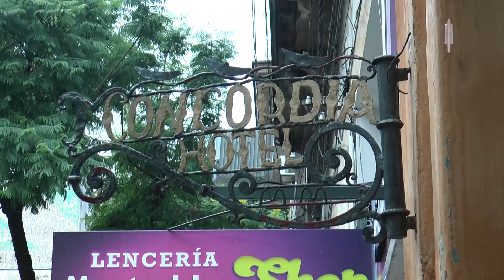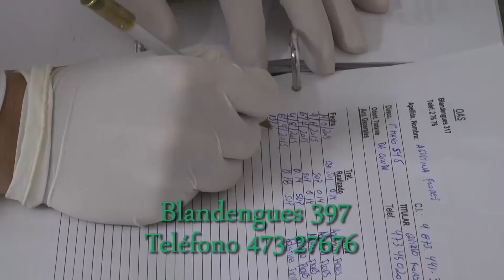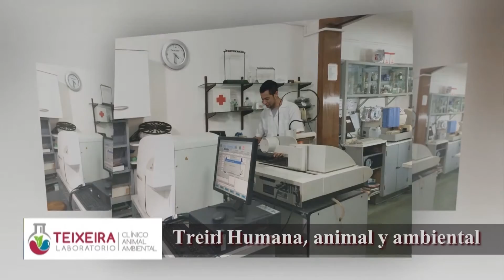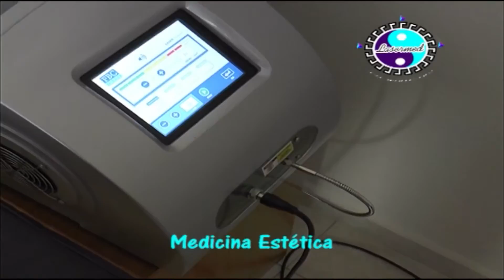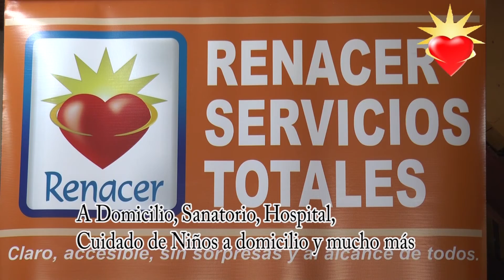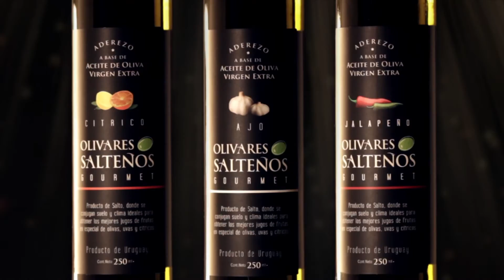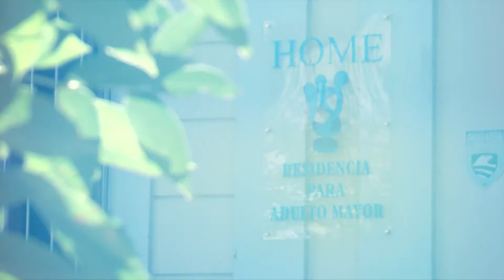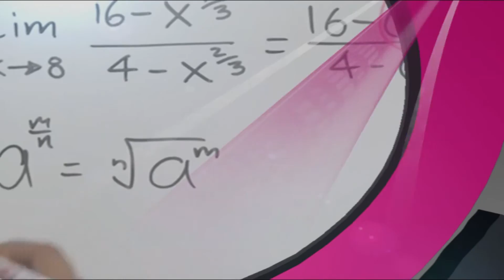Quiero Saber - Hotel Concordia - Chef en Casa (HD)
Programa Quiero Saber correspondiente al 13-04-16 realizado desde las instalaciones del Hotel Concordia. En la entrevista estuvo Walter Martinez, escenografo, quién se encuentra realizando diferentes adornos que destacan el hotel. Además dialogamos con Paulina Mendez de "Chef En Casa" quién nos cuenta de éste emprendimiento.
Producción de Jorge Jacques Video Producciones para Uno TV (Cable Visión Salto - canal 5) y Vera TV HD